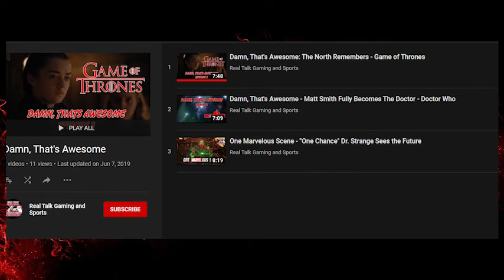The Count's Revenge - The Count of Monte Cristo (2002) | Damn, That's Awesome Episode 3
Episode 3 - Breaking down an awesome scene from The Count of Monte Cristo